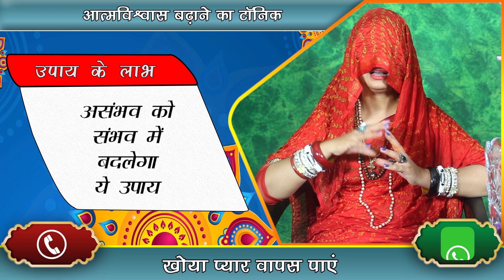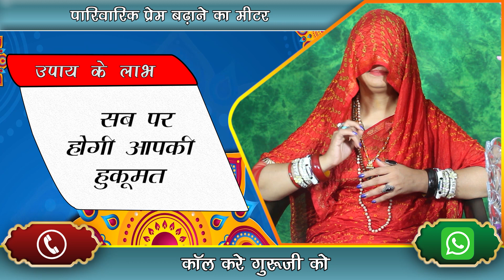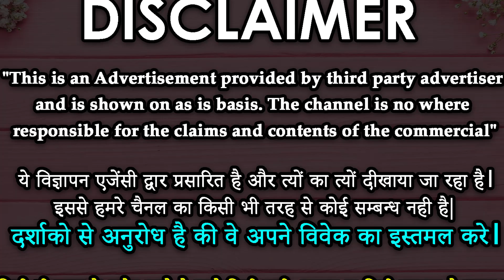सोते समय एक मंत्र बोल दो प्रेमी होगा प्यार में दीवाना || Love Vashikaran Totka